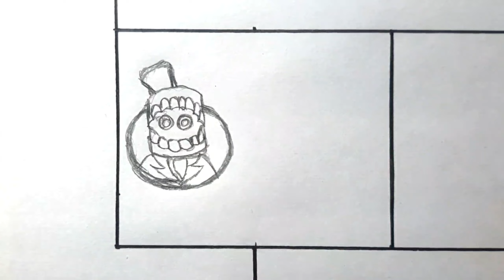Drawing The Amazing Digital Circus But Human : Humanized The Amazing Digital Circus All Characters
🎮 DRAWING THE AMAZING DIGITAL CIRCUS REAL LIFE 🔥

00:00 Caine
03:19 Ragatha
06:54 Zoble

🎨Tools used
A Normal Sketch book
TochCool Markers
Fabric Castle Pencil Colors
0.3 Sakura Artist pen
Copic Markers